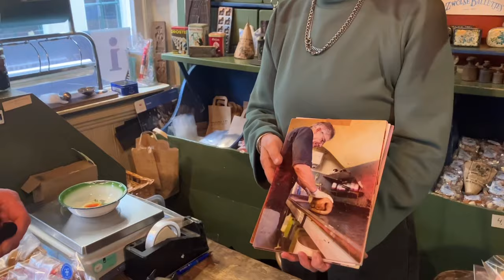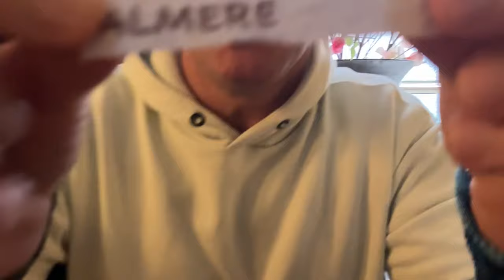VINCENS DOET NEDERLANS: SUELLE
Hallo allemaal,
Het is mij een groot genoegen om jullie uit te mogen nodigen voor mijn allereerste cabaretvoorstelling: De Ceremonie. En dat moet ik lekker weten. Bij zijn?
23 maart Rotterdam, 13 april Ouddorp, 2 mei Utrecht, 14 mei Haarlem & 7 juni Groningen: via Eventix
10 mei, Nijmegen: soon to be confirmed
En een hele fijne hallo allemaal. Hallo.